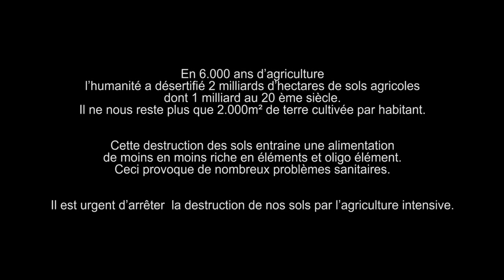Un sol vivant pour un corps sain PART1